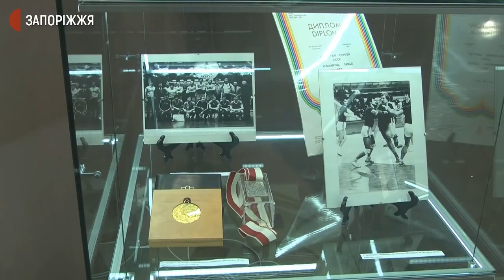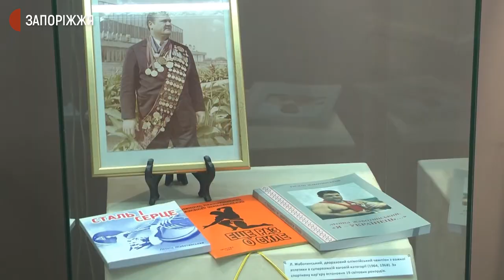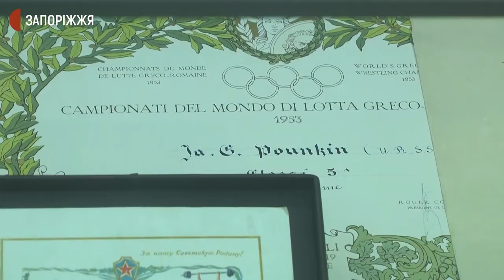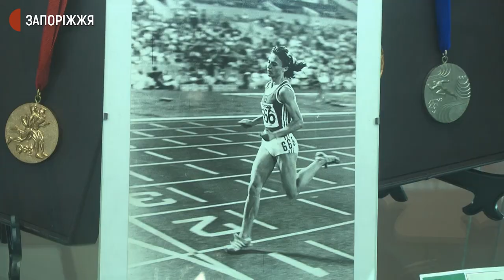У краєзнавчому обласному музеї відкрили виставку "Легенди запорізького спорту" | Новини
Виставку “Легенди запорізького спорту” відкрили сьогодні в обласному краєзнавчому музеї. Представлені тут близько 150 експонатів. Журналісти Суспільного побували на відкритті експозиції. Як це було – бачили журналісти Суспільного.